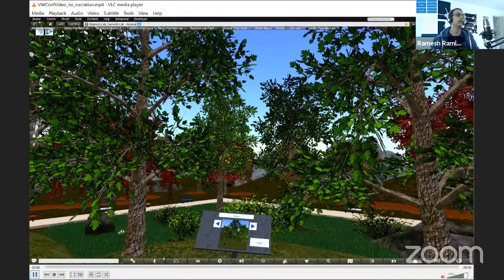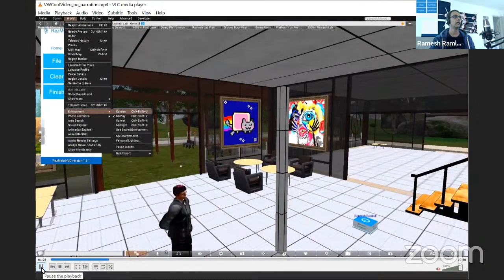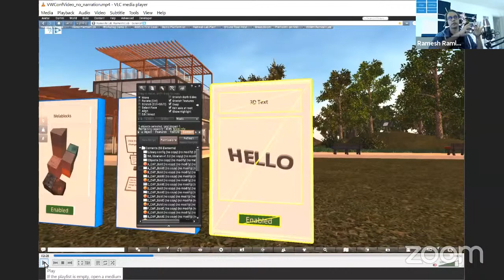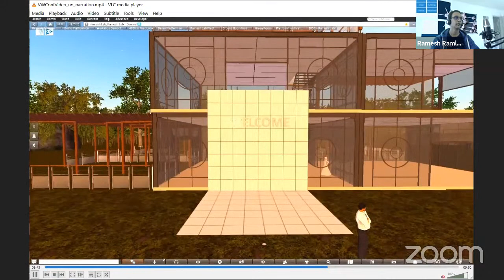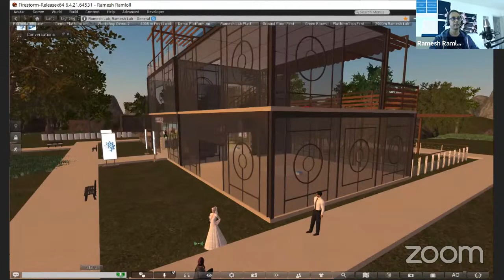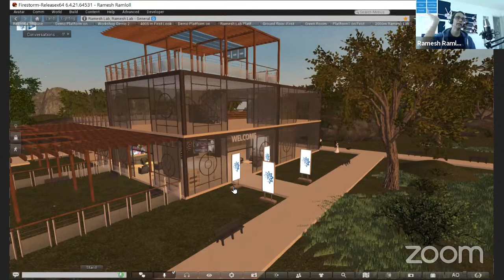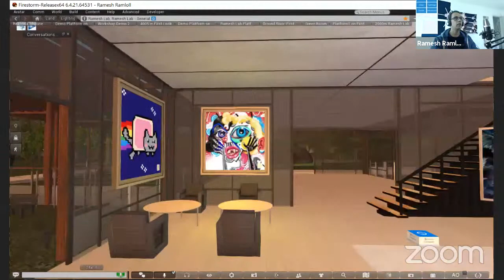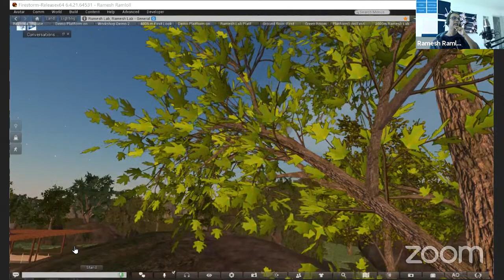Virtual Tour in Kitely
RezMela Team - A few videos that you may peruse ahead of time. The clips highlight tools available to shrink content production time for subject matter experts.

The Virtual Tour will demonstrate the basics of the ReMela system, and how easy it is to create content for virtual learning environments on short notice.

Insight into the latest apps for education Virtual tour in Kitely
Title: Insight into the latest apps for education Virtual tour in Kitely
Venue Location:
Kitely and Hypergrid users will have access to this location on the set Date and time.
Visitors are required to register for this event by sending the following information before or on September 17th:Name of your avatar and any information that you are willing to share about yourself e.g. profession, research interests and contact details.

You may peruse the videos to get an idea of the Apps we are developing to support teacher needs.

Syllabus of VWMOOC21 September 1 - 30, 2021 Enrol in VWMOOC21 Moodle platform for the content, discussions, badges, and certificates

The eighth annual Second Life MOOC (renamed the Virtual World MOOC in 2018) started in 2014. VWMOOC21 will take place from September 1-30, 2021 on Moodle for Teachers

The theme of the current MOOC is “Connecting in Virtual Worlds. Communities of Practice” There is a plethora of communities in virtual worlds promoting  education and learning through connecting online via web technologies such as Second Life.

The MOOC and the live online classes are organized and coordinated by Dr. Nellie Deutsch, Dr. Doris Molero, Dr. Valerie Hill, and Ann Nowak. You may contact the organizers for further information and support.

Bios of the presenters are available to download, view, and to print out

VWMOOC21 is for educators, schools, and public and private businesses that wish to provide training in virtual worlds. Weekly badges and a final certificate of completion will be available for free.

There will be 2 learning platforms: Moodle for Teachers and VMMOOC Headquarters

We also have an exhibition with different presentations where participants will be able to review the slides and get resources from each one of the presenters.

You will get ongoing support from the organizers of the MOOC for each week. Participants will be able to ask questions in advance and throughout the MOOC in Moodle for Teachers (M4T) VWMOOC21  MOOC area. The live online classes will be recorded for future reference, so don't worry if you cannot attend or if you'd like to review the content.

The workload for the MOOC includes participating or viewing the recordings of the live session and developing a reflective artifact in the form of video that you will add to a curation tools such as Padlet wall, Wakelet, Lino, Miro, or Flipgrid to sustain the information relevant to your needs and your learning experiences.

Weekly Topics
✅ Getting acquainted with Second Life and Virtual Worlds
✅ Resources and skills required for learning
✅ Resources and skills required for teachers
✅ Summary and reflections
✅ Experience Life in Virtual Worlds
✅ Introduction to the Learning communities in SL and other virtual worlds.
✅ Professional Development in Virtual Worlds

Participants, who reflect on 10 live sessions and fill in the feedback form at the end of the MOOC, will be eligible for a certificate of completion. The due date for the reflections is October 1, 2021.